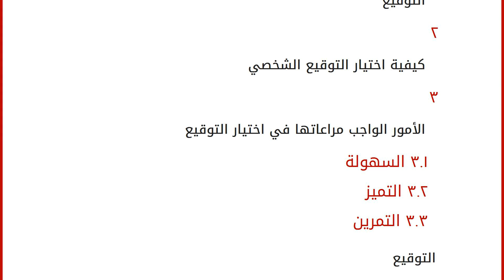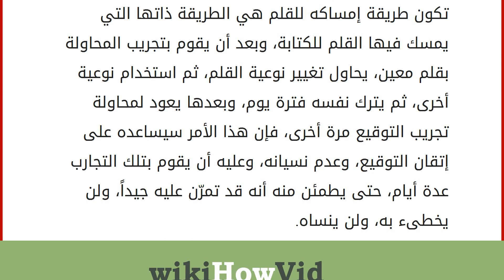كيف أختار توقيع شخصي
محتويات
١ التوقيع
٢ كيفية اختيار التوقيع الشخصي
٣ الأمور الواجب مراعاتها في اختيار التوقيع
٣.١ السهولة
٣.٢ التميز
٣.٣ التمرين التوقيع
هو عبارة عن رمز مُكوّن من أحرف، أو خطوط، أو منحنيات، أو دوائر يرسمه الشخص بيده على ورقة لتسهيل معاملاته اليومية، وهذا التوقيع يُلزم صاحبه بصحة ما وقّع عليه، ويمكن أن يُقاضى في المستقبل؛ خاصة إن كان توقيعه على شيك، أو كمبيالة، أو غيرها من الأوراق التجارية، لذلك فإن للتوقيع أهمية خاصة؛ نظراً لما سيترتب عليه من نتائج قانونية، لِتعلّقه بالحقوق والالتزامات، فكيف أختار توقيعاً شخصياً؟ كيفية اختيار التوقيع الشخصي
إن عملية التوقيع هي عبارة عن رسم، ولكنه رسم بسيط من نوع خاص، بحيث يستطيع الشخص رسم الرمز الذي يعجبه ويُناسبه، ويجد سهولة في تأديته، فالمجال مفتوح للشخص أن يختار أي رسمة مناسبة، يكون عليها شكل توقيعه، ولكن عليه قبل ذلك مراعاة ما يلي. الأمور الواجب مراعاتها